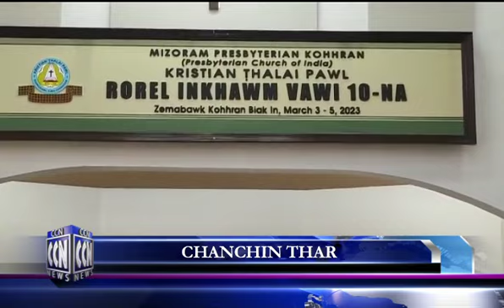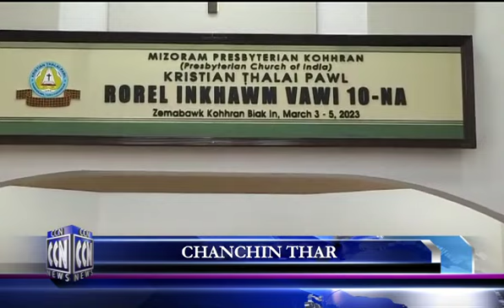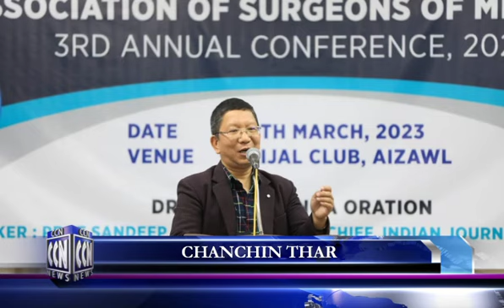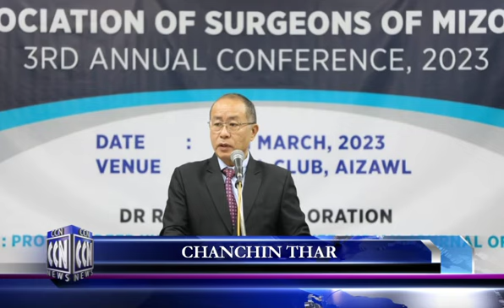CCN (Champhai News 4.3.2023)